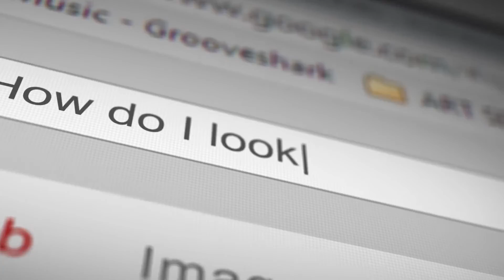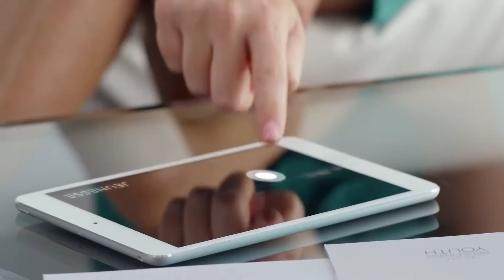The Secret of Jeunesse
Why not You ? Why not now ?